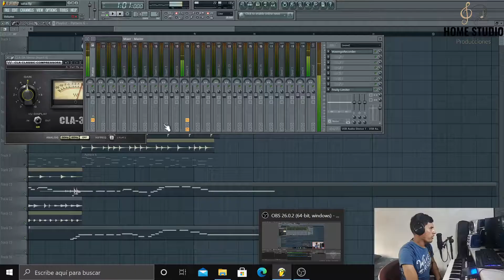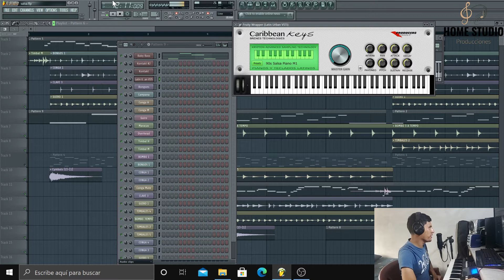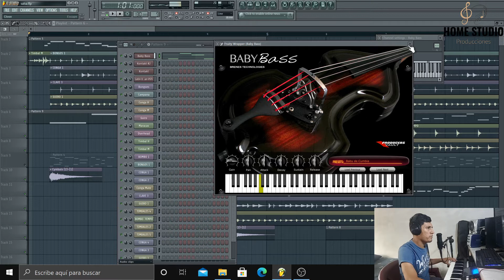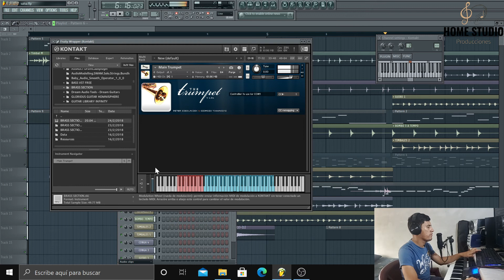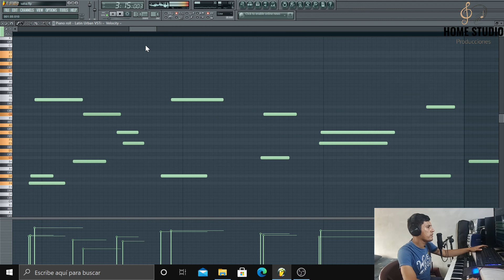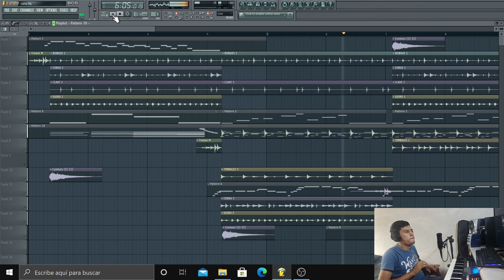Libreria y Samples Para Salsa Los Más Utilizados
si deseas tener estos Sonidos haslo saber en los comentario para poder compartirlos en futuros videos.